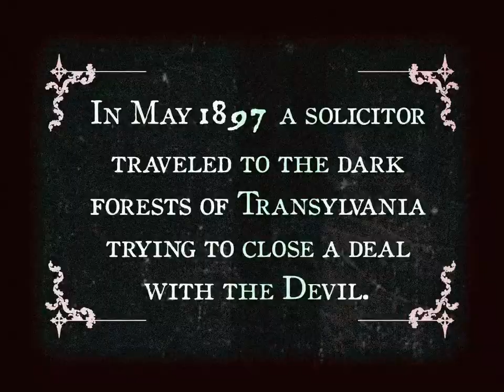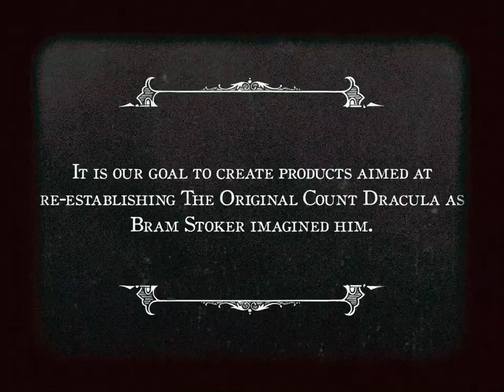Dracula by Bram Stoker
Published in 1897 the novel Dracula has inspired approx. 600 films, over 1000 stage, and comic book adaptations; it has been translated into over 30 languages and has never been out of print.
The character Count Dracula is the most adapted literary character into media: Films, Series, Comics, Video-Games, etc.
Count Dracula has become a worldwide phenomenon; in over a century he has been morphed into dramatically dissimilar versions, very different from Bram Stoker’s original vision. It is our goal to create products aimed at re-establishing The Original Count Dracula as Bram Stoker imagined him.

Dracula by Bram Stoker Licensing Brand. A Palafox /Stoker Collaboration.